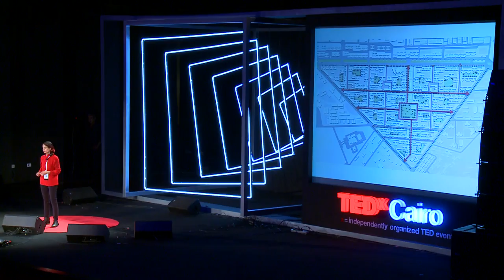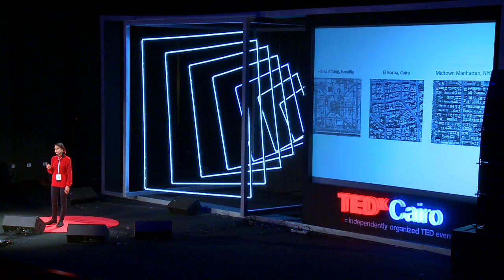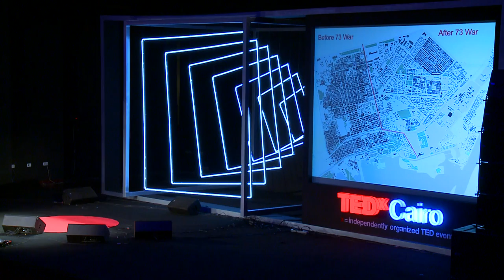Reclaiming the City | Mariam Abdel Azim | TEDxCairo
In recent years, Egypt has witnessed the emergence of urban sprawl – districts that stretch beyond the periphery of its old cities. In her thesis, Mariam unveils the rich layers of urban history in her hometown – the city she’s always admired – and uses her findings to propose an urban design model for an existing quarter, capturing the essence of a successful neighborhood. In the process, she also discovered the real reason behind her love for the community she spent her childhood in.

Mariam Abdel Azim is an Architect who holds a B.Sc. in Architecture from the American University in Cairo and a M.Sc. in Architecture from the Massachusetts Institute of Technology (MIT). During her study at MIT, she also worked as a research and a teaching assistant at the School of Architecture and Planning.  Mariam is currently a practicing architect in New York City.